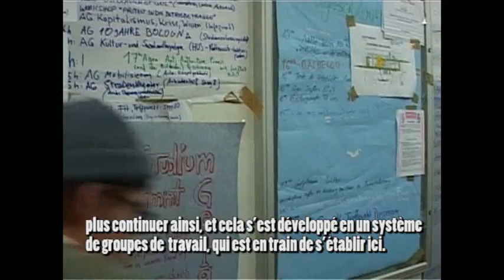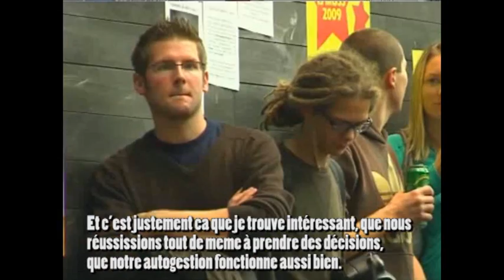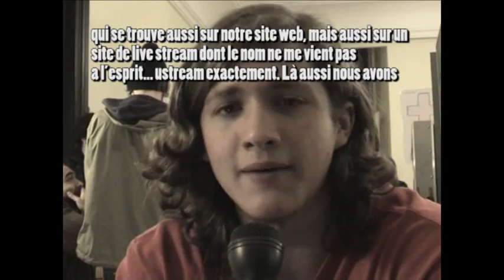Interviews avec membres des groupes de travail (1/2)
Occupation de "Audimax" (Auditorium Maximum) á l'Université Vienne (française sous-titre et voix) Part 1